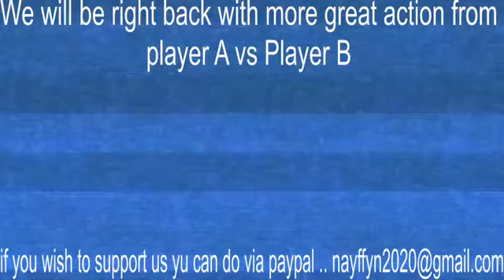Nathan Scott Vs Patrick Aldoescu